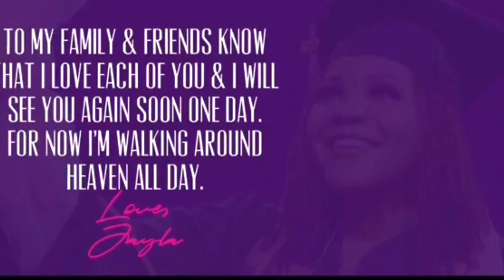Update - My Daughter Died😭😭💔💔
Sorry I couldn’t put the cards in the video. Here are some of the videos my daughter was featured in:

Again thanks for all of the prayers, love and support. ❤️❤️

Or

York, SC 29745